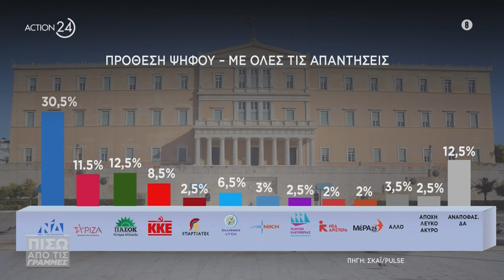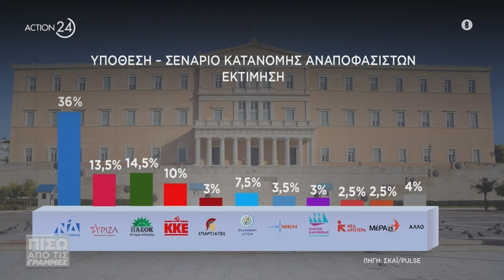Πολιτική κόντρα Οικονόμου, Καλαματιανού & Μπατζελή για τους αγρότες & τα μη κρατικά ΑΕΙ | ACTION 24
Δείτε περισσότερα βίντεο από την εκπομπή “Πίσω από τις γραμμές” εδώ